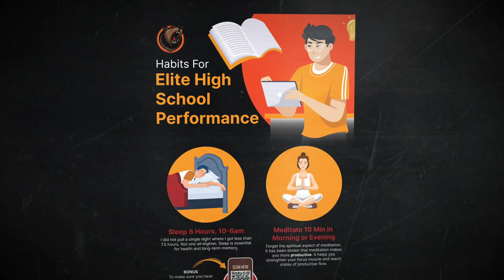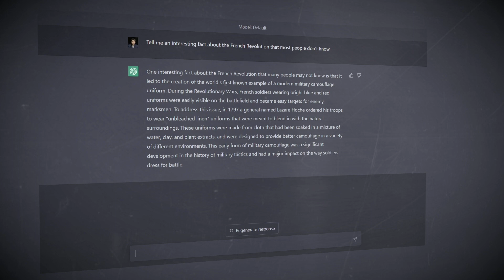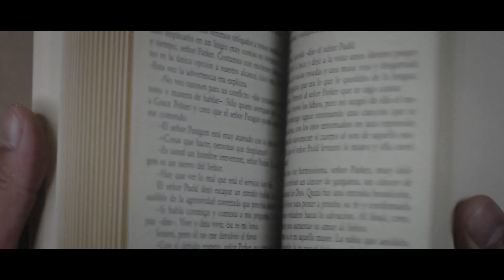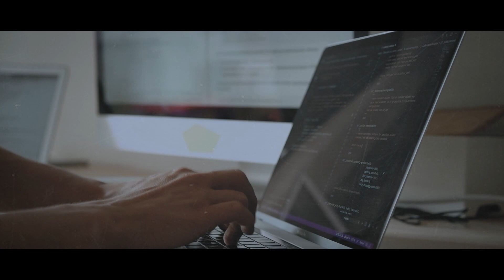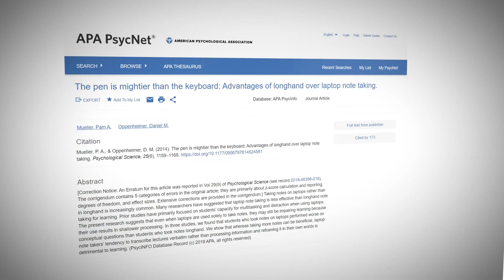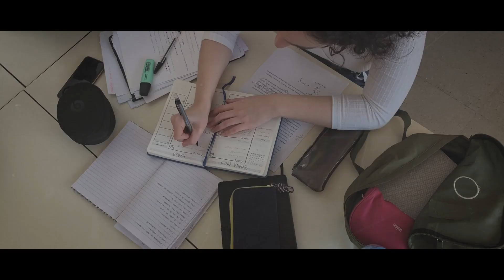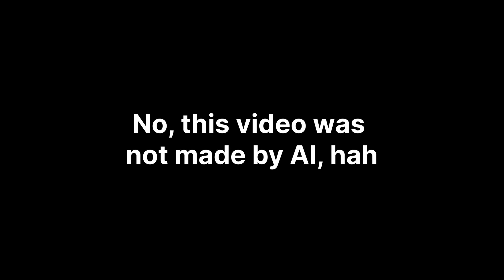Use AI For Top Grades And Ivy League Success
AI ChatGPT can help students get top grades and enter Ivy League schools. Learn how to use AI ChatGPT to boost your academic performance.

Easter eggs:
These easter eggs are small videos, infographics, images, and other pieces of gold that will undoubtedly propel you forward in achieving your goals. Enjoy!

This Is the MOST Valuable Chat GPT School Video on the Internet. These Are Elite High Achievement Strategies for High School Success From a perfect student studying UPenn Wharton Engineering. You Likely Have Never Heard of These Tactics.

Here is everything you need to know on how to not miss out on the AI revolution that will save you time and pain in every aspect of High School while being ethical, plus how you can learn what I consider Elon Musk’s most valuable skill. Use this artificial intelligence, and chat GPT skills to become more productive, get into top schools, and get into top Ivy League universities such as Harvard, Yale, and Stanford.

Are you a high school student looking to boost your study skills and get into top universities like Harvard, Yale, and Stanford? Look no further than AI-powered study tips and ChatGPT writing tools to help you study smarter, not harder.

In this video, I'll show you how to use AI to tackle your coursework efficiently and achieve academic success. With productivity hacks and time management strategies, you can maximize your study time and stay on top of your assignments.

We'll explore ethical studying techniques, such as using ChatGPT to build the foundation of your writing assignments and brainstorm creative ideas for your essays. Learn how to use ChatGPT for studying and reading comprehension, and discover high school productivity tips and Elon Musk's study methods.

I'll show you how to use AI to study smarter, not harder. You'll learn productivity hacks and time management strategies, as well as AI-powered study tips to help you efficiently tackle your coursework and achieve academic success.

We'll explore ethical studying techniques, such as using AI writing tools like ChatGPT to build the foundation of your writing assignments and how to use ChatGPT for studying and reading comprehension. You'll also discover high school productivity tips, Elon Musk's study methods, and the future of education with AI and the future of learning.

I see this as the future of education and will make students much smarter as we can focus on creativity and idea-generating skills rather than the actual execution. Complicated Grammar will become, to an arguably lesser degree, similar to complicated arithmetic in math.

Prompts mentioned:

I saw this one instruction from “All About AI” (

 • ChatGPT Prompt En...  ) that I thought was very clever. I would suggest pasting in the rubric beforehand and having the Chat use that rubric as fuel for then making these suggestions:

[INSTRUCTIONS] I have a {text} I would like to make changes to. Generate a table of 10 different suggestions of improvements that could be related to the {text} with numbers in the left column of the table for me to pick from. After the table, ask, “What improvements would you like to make to the {text}? Pick one from the table above” below the table. Acknowledge with “…” if you understand the task, don’t create a table yet.

“As a high school teacher in Math teaching in Philadelphia, you have been working and teaching for over 20 years with a degree in Mathematics. Your task is to create a Grade 10 math question on quadratics. Do not reveal the answer until I say so.”

“Let’s think about this step by step, considering all possible options.”
I like Grizzlies.

Video Title: AI Chatgpt: Your Tool For Top Grades And Ivy League Success

This video is about AI Chatgpt: Your Tool For Top Grades And Ivy League Success. But It also covers the following topics:

AI Study Tools
Chatgpt For Education
Ethical Use Of AI

🔔Transform your student life with Joaquin Revello. Get insights from a Wharton-Penn dual degree achiever.